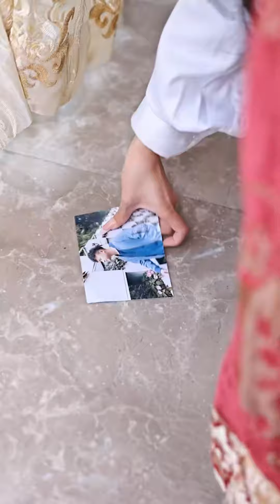灰姑娘借宿帥氣鄰居家裡，不料迷糊中竟與他發生關係，還意外得知自己的真實身分！ 【千金小佳麗】